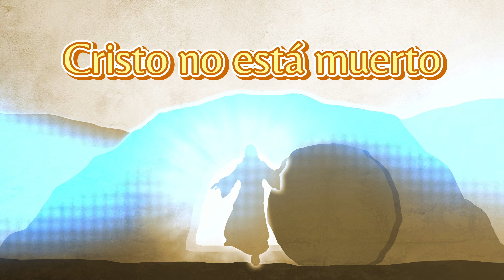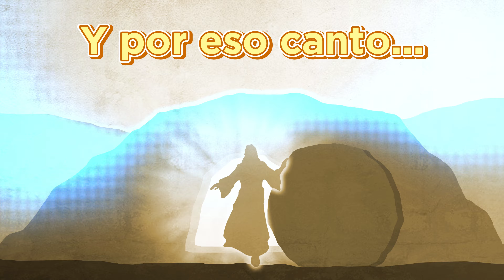Chucho VCJ - La Tumba Vacía Quedó / [Álbum: Jesús Es El Primero] | Música Urbana Cristiana 2024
La Tumba Vacía Quedó - Chucho VCJ
Beatmaker: Enevyl Music (@EnevylMusic)
Productor: Yaakov (Mezcla y Master) (@yaakovministry, MatPro Music)

Letra extraída de canciones populares de alabanza como "Cristo no está muerto" de Juan Carlos Alvarado (@juankarlosalvarado), "Venció" de Marcos Witt junto a Ray (@marcoswitt & @CAMProducciones) y la canción más reciente, "ALELUYA / Alé-Grense Los Justos" de Oasis Ministry (@OASISMINISTRY) en una canción urbana que reafirma nuestro gozo y alegría por la victoria de Jesucristo en la cruz y resucitar al tercer día.